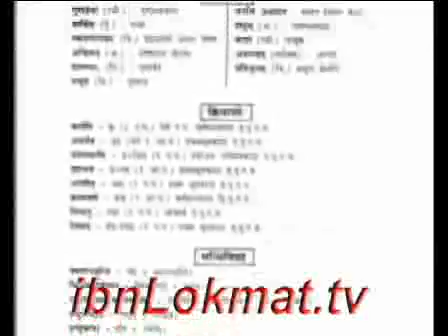td 270209 seg2